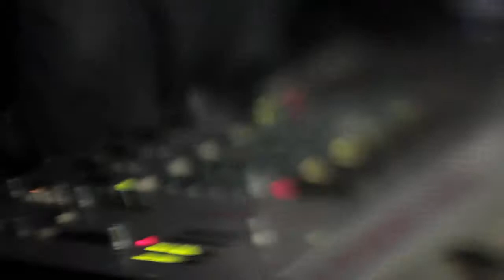Nega Blast X Centipede Club Music Video